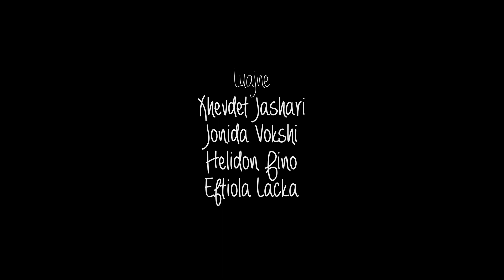O sa mire - Episodi 5